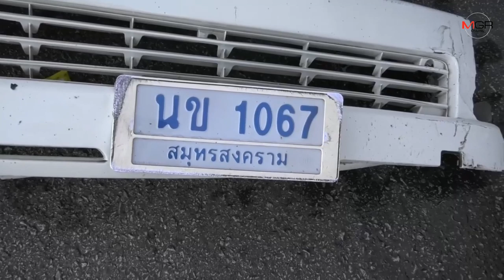คาดหลับใน! รถตู้คณะอบต.ลาดใหญ่สมุทรสงคราม เสยท้ายรถเทลเลอร์ที่ลำปาง เจ็บยกคัน